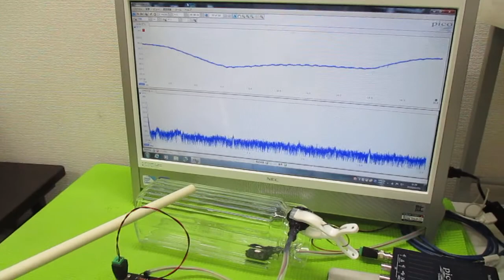オリジナル超音波（超音波テスター・超音波発振制御プローブ） ultrasonic-labo